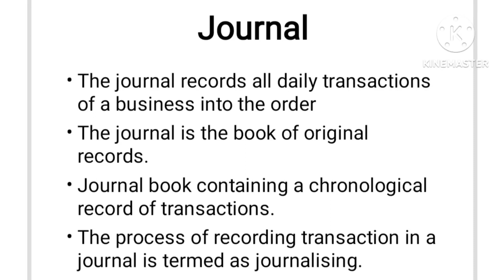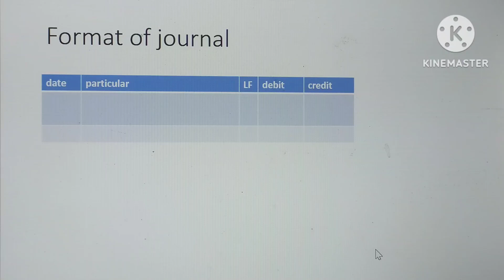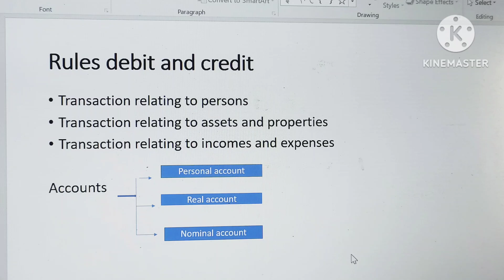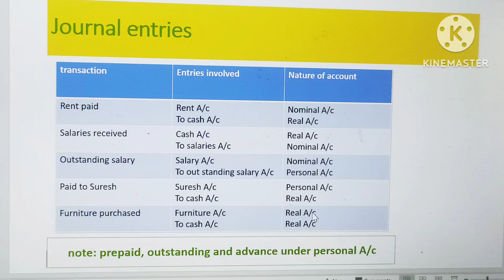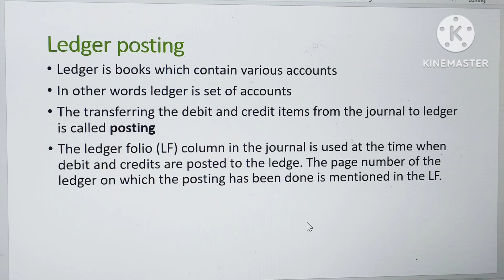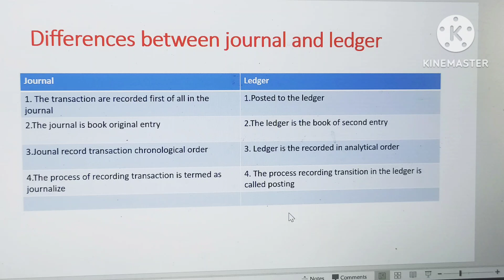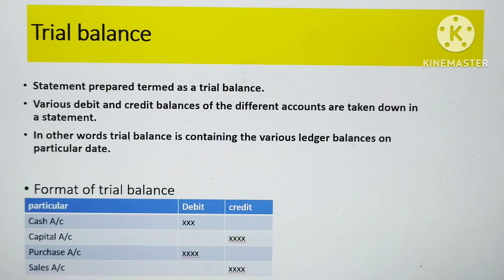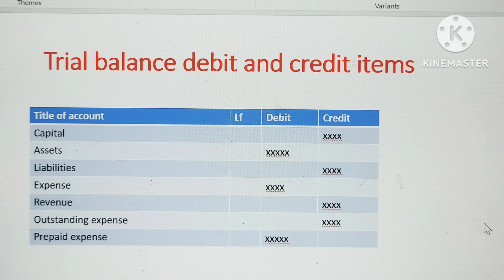journal,ledger,trial balance, accountancy theory kea exam